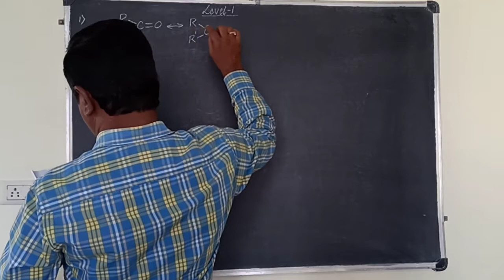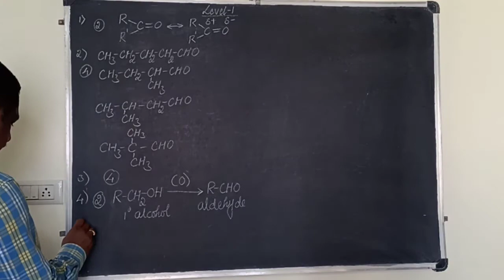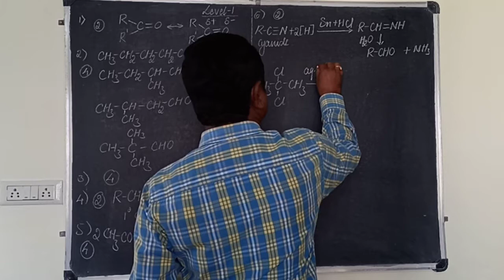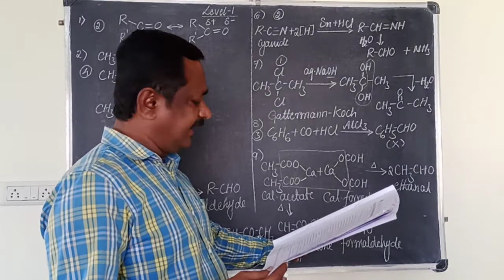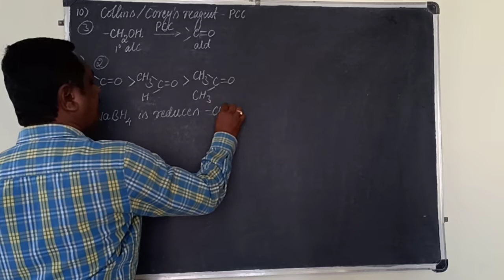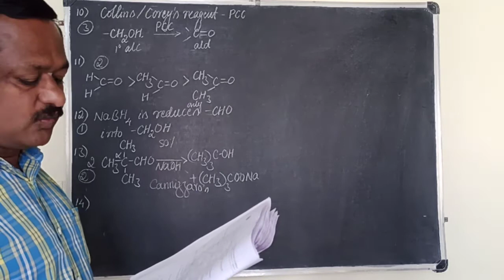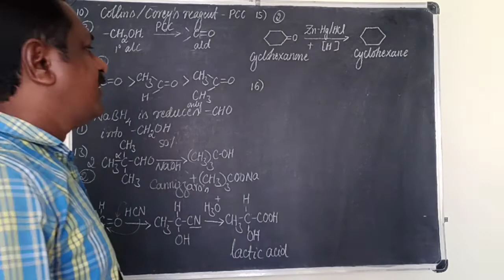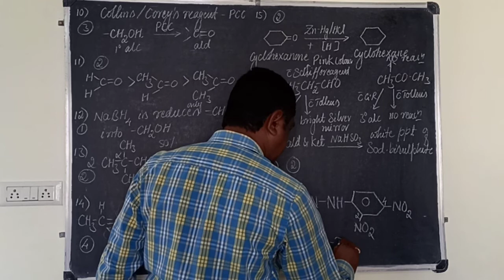Ald SCE -7(L-1)